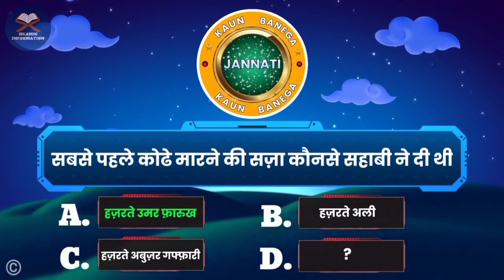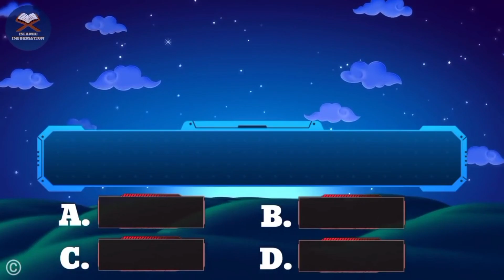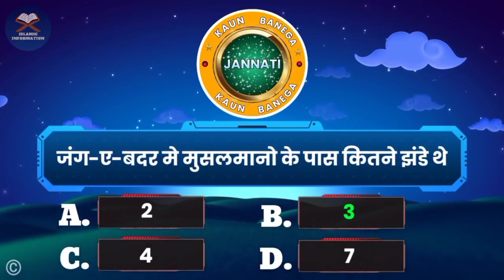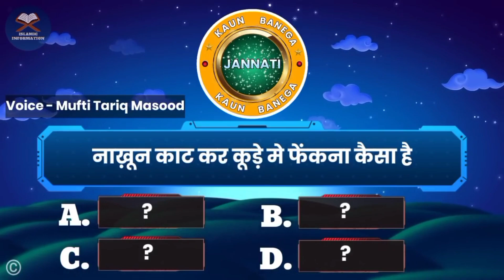Kbj | Kaun Banega Jannati Episode 831 - Cut nails in the trash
📺 Time Stamps

👉 00:00 - Introduction
👉 02:05- Islamic urdu sawal
👉 03:15- top best urdu Pahliyan
👉 04:25- Islamic best Paheliyan
👉 05:26- Most interesting part of video